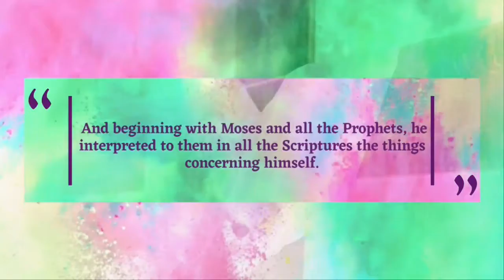The Gospel in the Firstfruits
Series: Easter Eggs - Part 3
Text: Leviticus 23:9-14 | Date: 4.4.21